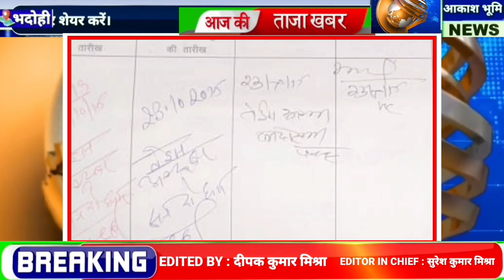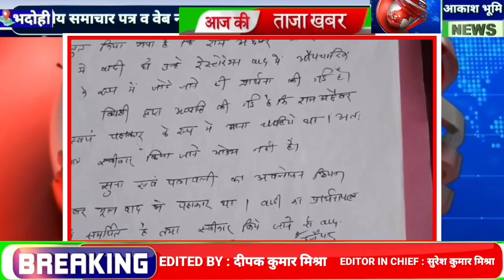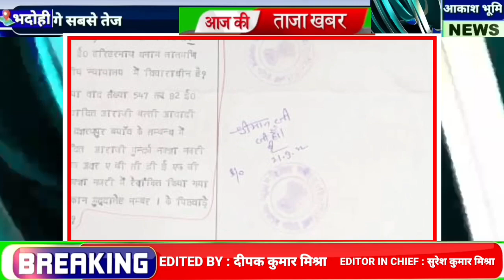जांच हुई तो एसडीएम ज्ञानपुर पर कार्यवाही तय।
bhadohi bhadohinews latestnews livenews SDM ज्ञानपुर से हुई बड़ी ग़लती , जांच हुई तो नप जाएंगे।